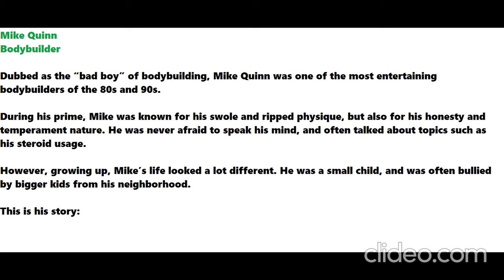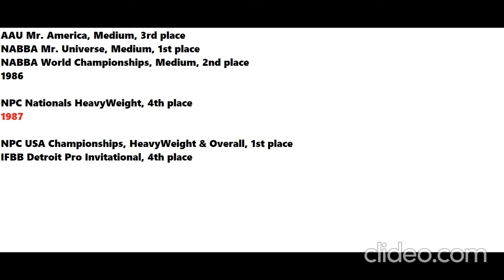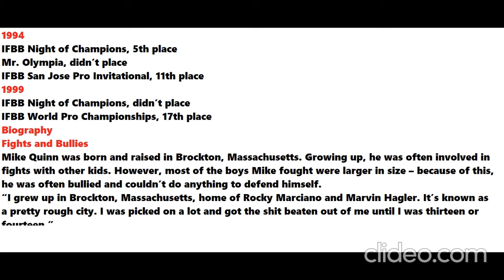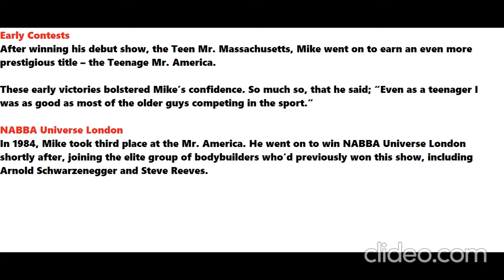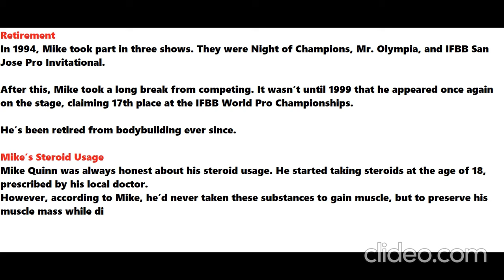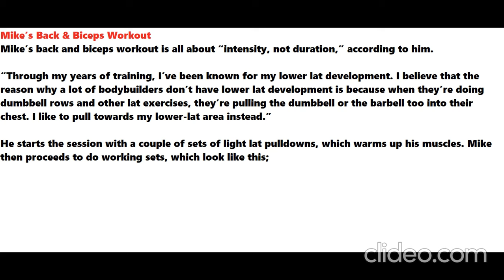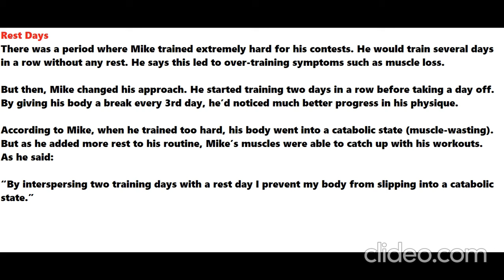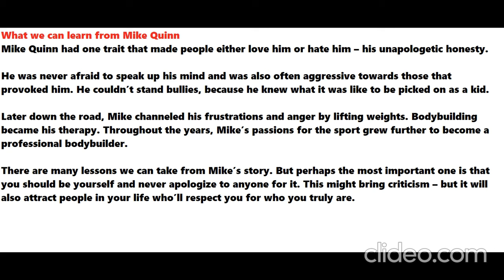Mike Quinn / '' Bad Boy '' / Full Story